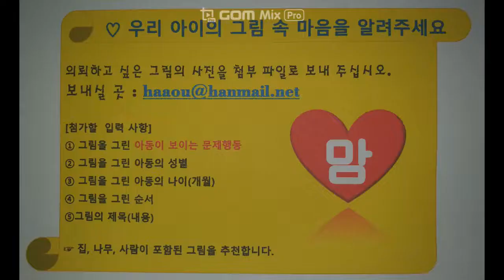그림 안에서 아동이 보이는 행동문제의 원인을 찾아 솔루션을 제안합니다.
도벽이라는 행동 문제를 보이고 있는 아동의 그림에서 그러한 행동 문제가 발현하게 된 계기를 찾아보았습니다.  원인을 알고 그에 따른 대처를 한다면 문제가 사라지지 않을까요?